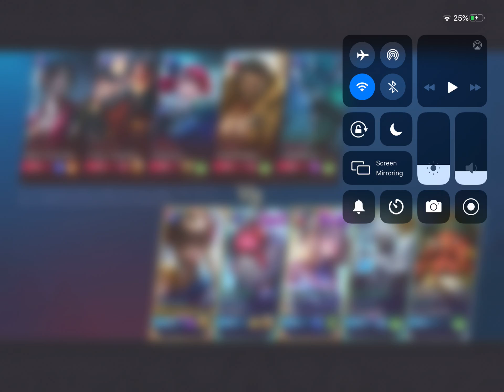Wanwan Savage in brawl